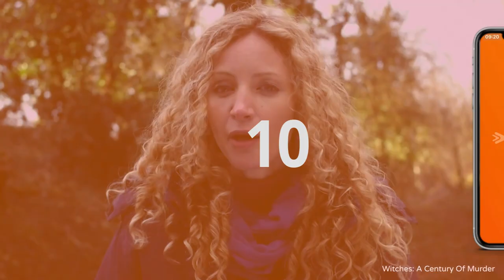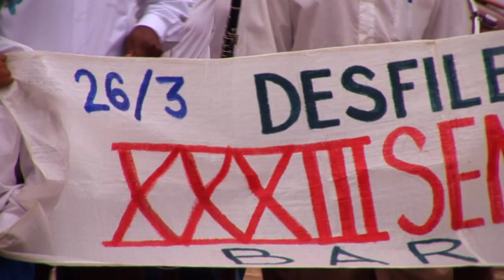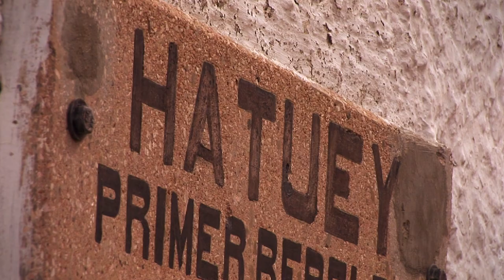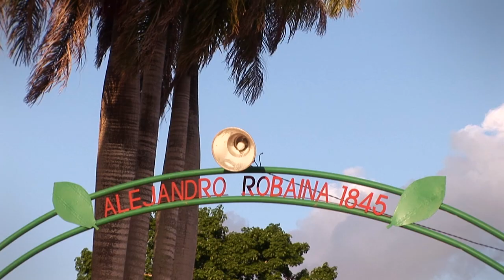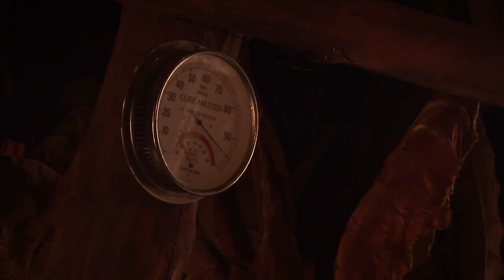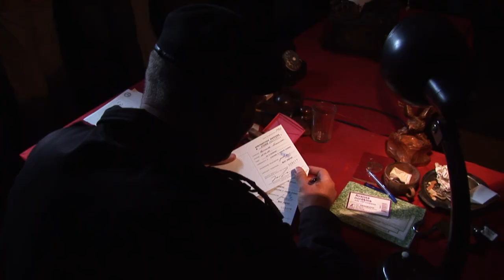How Authentic Cuban Cigars Have Been Made For Generations | Unusual Cultures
Forged by a communist past, Guantanamo province on the eastern side of the island of Cuba still suffers under a communist regime. Covering about 6,000 square meters, and a population of half a million, April is their official month of culture. On the other side of the globe, Latvia’s Courland is in the process of recovering from the damage caused by being under Soviet rule.